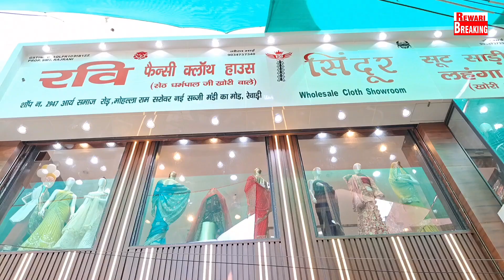दिल्ली जाने की जरूरत नहींरेवाड़ी में खुल गयासिंदूर सूट साड़ी लहंगा शोरूम#बेहतरीन क्वालिटी कम दाम